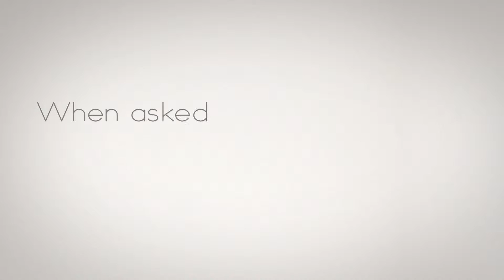Schlotzsky's, World-Class Franchise 2015